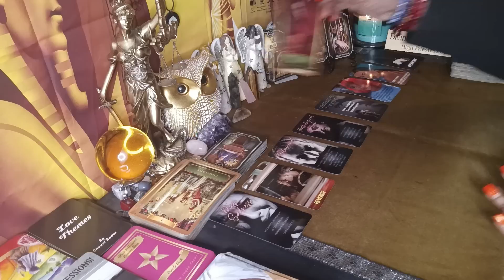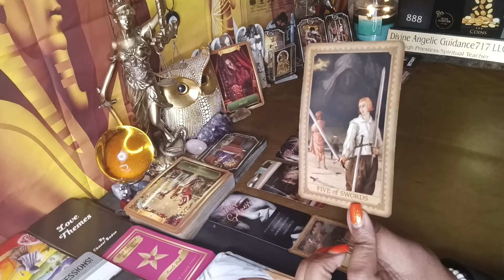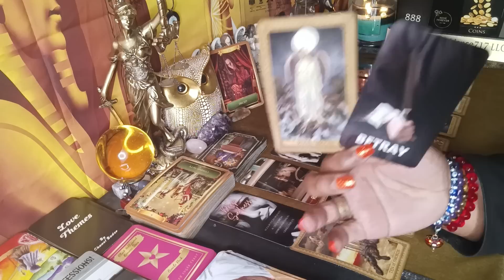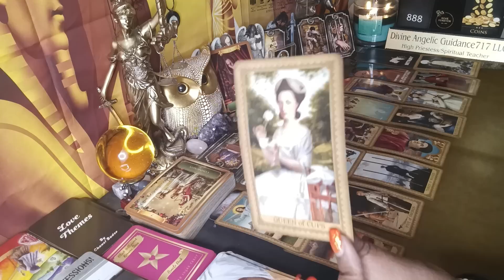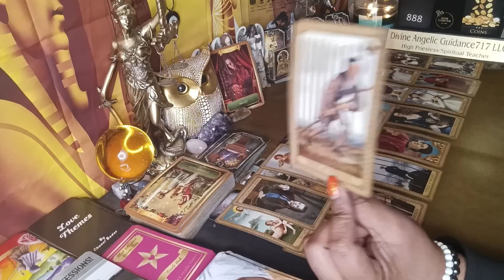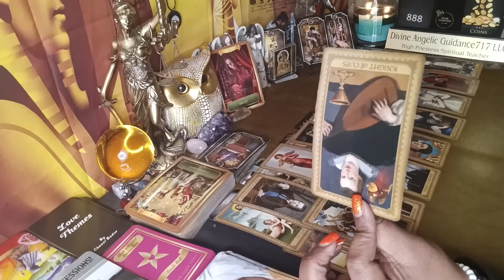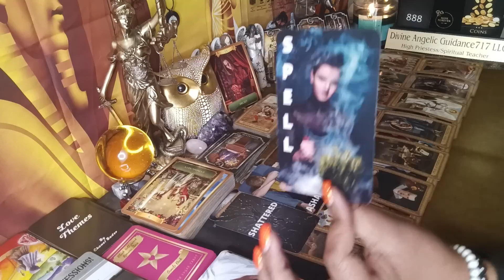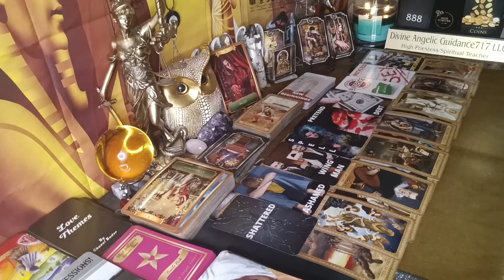💥REVENGE & HANDCUFFS💥FINDING OUT WHAT GOES AROUND COMES AROUND ISN'T JUST A SAYING|IT'S THEIR KARMA😳